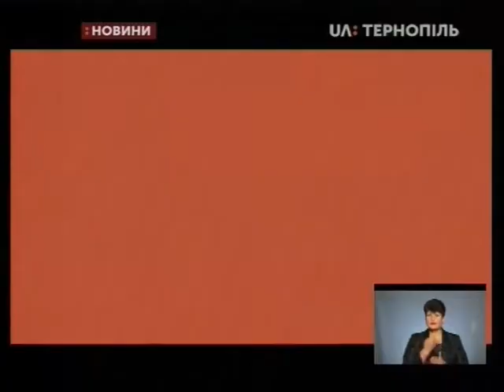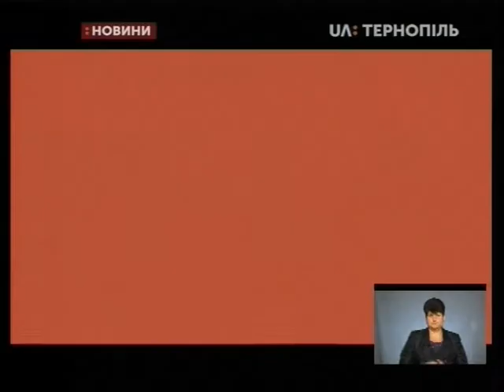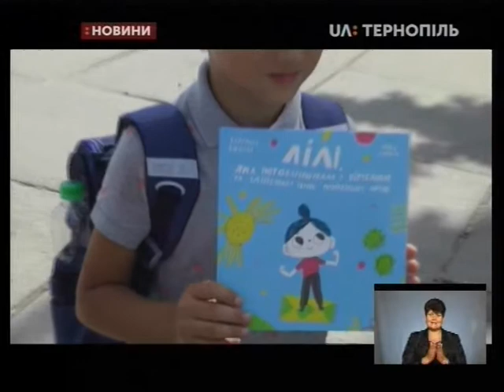16.09.2019. Новини. 19:00